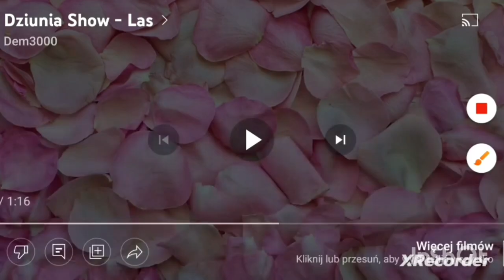(FAKE) ATM Rozrywka- Fragment Emisji (03.02.2014) Godz 08:54